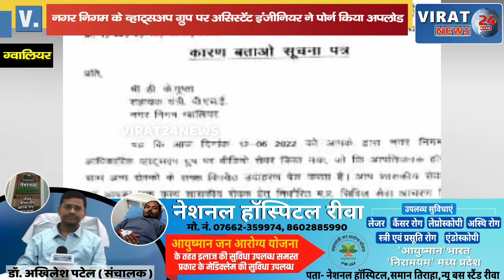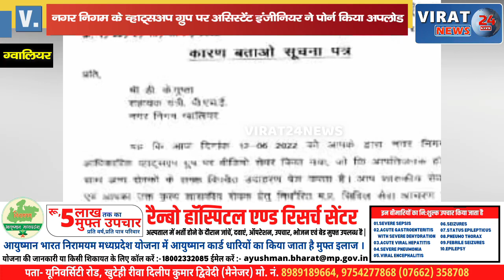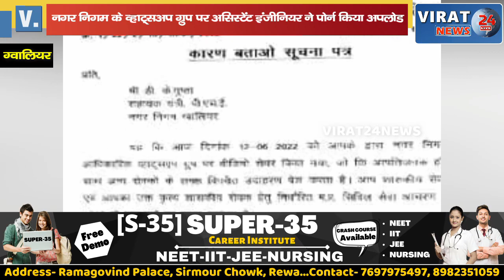नगर निगम के असिस्टेंट इंजीनियर ने ऑफिशियल वॉटसएप ग्रुप पर डाला सुहागरात का वीडियो